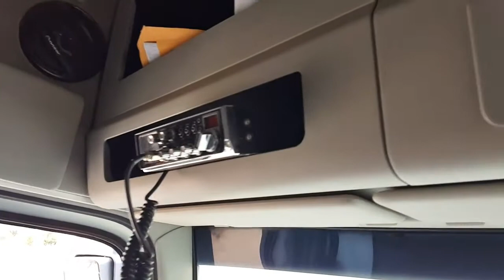Caminhão Arqueado 30 molas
Veja neste vídeo um caminhão arqueado 30 molas, e a opinião do motorista sobre a estabilidade. Diário de bordo de um caminhoneiro Os melhores caminhões do mundo, os caminhões mais top, Diario de bordo de Um Caminhoneiro. Caminhões ao EXTREMO, caminhões BONITOS, caminhões americanos, caminhões e bitrem e Rodotrem treminhão, o dia a dia de um caminhoneiro na estrada, o sofrimento as alegrias, humor a nostalgia, conhecendo as cidades, A liberdade, as comidas as paradas das estradas, muita entrevista, pessoal do trecho, as cargas pesadas, Brasil caminhoneiro.
Muito obrigado